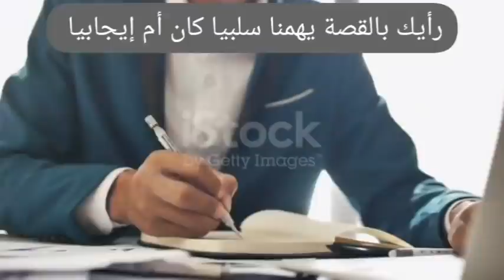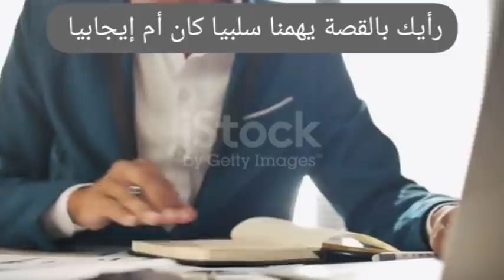مراتي النرجسية قهراتني 🥺🥺